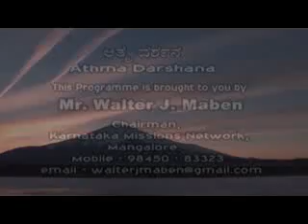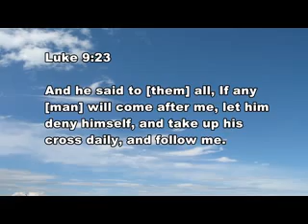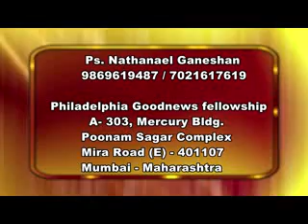03 3 rd July 2018 Athma Dharshana Mr Walter J Maben Tuesday